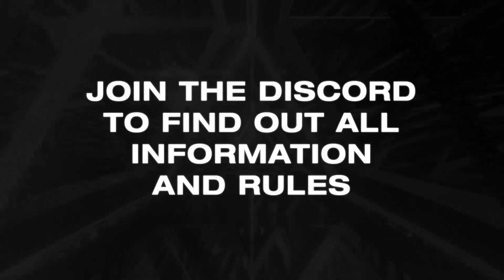LEVEL5: Twokinds Discord Competition 2022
The competition returns for the fifth year!